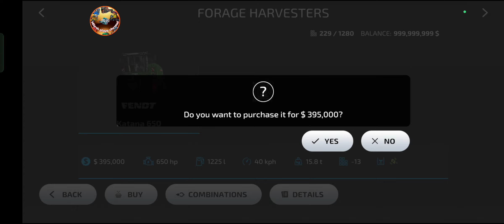Farming Simulator 20 - NMC D-11 Bulldozer Pushing Dirt For Road Construction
Farming Simulator 20 - NMC D-11 Bulldozer Pushing Dirt For Road Construction ! Farming Simulator 20 new update giants software all game link

fs 20 mod credits 🚎🏎🚒🚑🚓🚌 ;~
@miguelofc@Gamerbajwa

This Applies To Developer. There is never a need to strike a video down when you can get it removed on the same day and keep the channel and
yourself happy.

farming simulator 20 indian tractor mod apk download for android
farming simulator 20 me mod kaise lagaen
farming simulator 20 download free
farming simulator 20 apk download
farmer simulator 20
farming simulator 20 video
फार्मिंग सिम्युलेटर 20 इंडियन ट्रैक्टर मोड
fs20 2
fs 20 2023
fs 20 part 1
farming simulator 20'ye nasıl mod yüklenir
farming simulator 20 android gameplay
fs 20 tractor
farming simulator 20 en android
farming simulator 20 en pc
farming simulator 20 en celular
jugando farming simulator 20 en android
फार्मिंग सिम्युलेटर 20 डाउनलोड
fs 20 kaise khele
एफएस 20
hr gaming king fs 20
farming simulator 20 game download
फार्मिंग सिम्युलेटर 20 कैसे डाउनलोड करें
फार्मिंग सिम्युलेटर 20 को फ्री में डाउनलोड कैसे करें